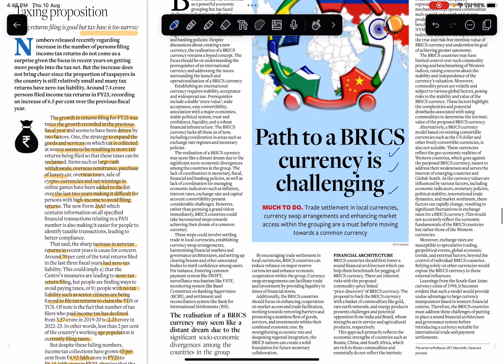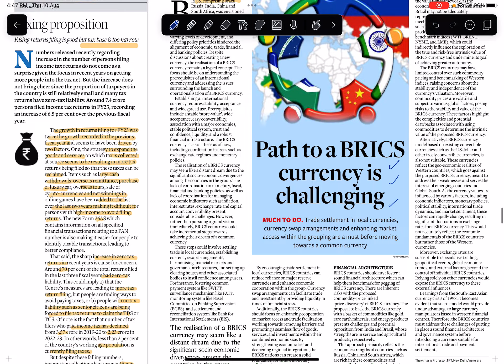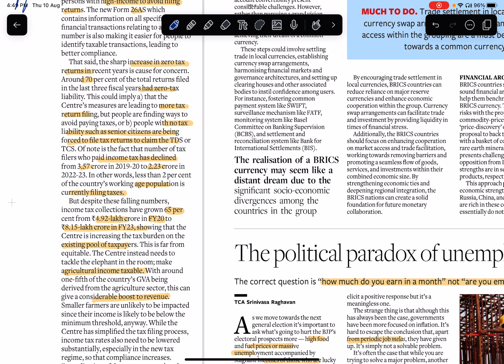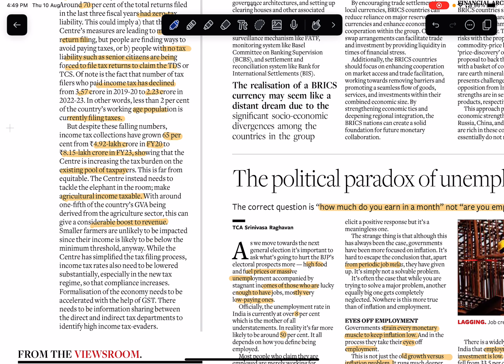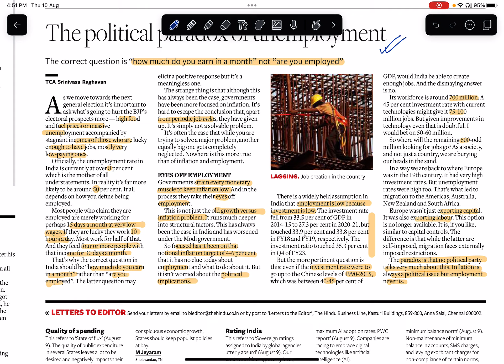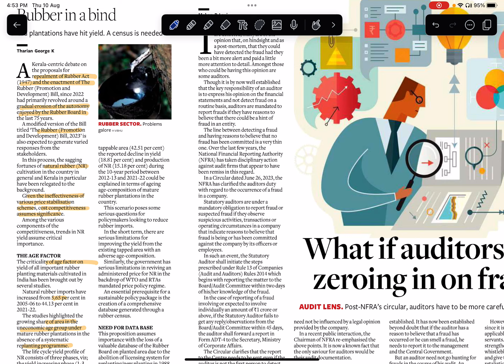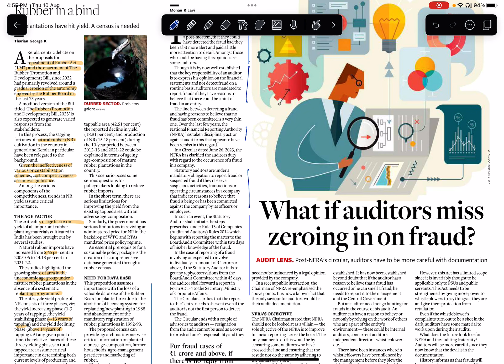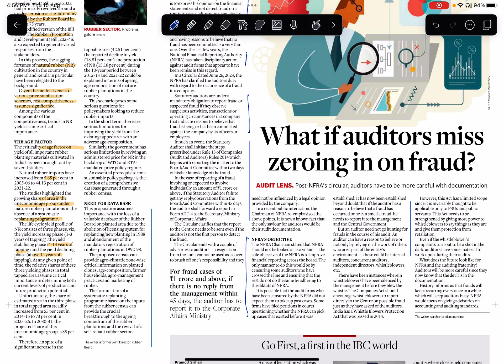Business Line editorials 10 August 2023